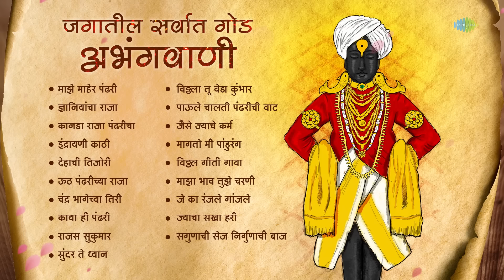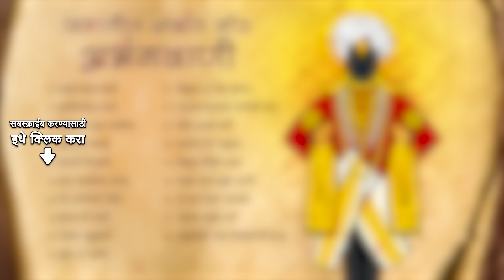जगातील सर्वात गोड Abhang Vani | Majhe Maher Pandhari | Dyaniyancha Raja | Dehachi Tijori | Vitthal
🙏🏻🚩 जगातील सर्वात गोड अभंगवाणी  ह्या विशेष संग्रहाचं आनंद घ्या 🚩🙏🏻

00:00:00 - Intro
00:00:05 - Majhe Maher Pandhari
00:07:07 - Dyaniyancha Raja Guru Maharav
00:13:24 - Kanada Raja Pandharicha
00:21:26 - Indrayani Kathi
00:28:00 - Dehachi Tijori
00:31:16 - Uth Pandharichya Raaja
00:34:13 - Chandra Bhagechya Tiri
00:37:31 - Kaya Hi Pandhari
00:44:18 - Rajas Sukumar Madanacha Putala
00:51:12 - Sundar Te Dhyan
00:55:29 - Vithala Tu Veda Kumbhar
00:56:49 - Paule Chalti Pandharichi Vaat
00:59:16 - Jaise Jyache Karm
01:02:29 - Magto Mee Pandurang
01:04:53 - Vithal Geeti Gava
01:12:03 - Maza Bhav Tujhe Charani
01:18:24 - Je Ka Ranjale Ganjale
01:24:59 - Jyacha Sakha Hari Tyavari Vishwa Kripa Kari
01:30:33 - Sagunachi Shej Nirgunachi Baaj

Song: Majhe Maher Pandhari
Artist: Pt. Bhimsen Joshi
Music Director: Ram Pathak
Lyricist: Sant Eknath (Traditional)

Song: Dyaniyancha Raja Guru Maharav
Lyricist: Sant Tukaram (Traditional)

Song: Kanada Raja Pandharicha
Artists: Rahul Deshpande, Jayateerth Mevundi, Bhuvanesh Komkali
Music Director: Sudhir Phadke, Amit Padhye, Ajit Parab
Lyricist: Traditional

Song: Indrayani Kathi
Music Director: P.L. Deshpande

Song: Dehachi Tijori
Artist: Sudhir Phadke
Music Director: Sudhir Phadke
Lyricist: Jagdish Khebudkar

Song: Uth Pandharichya Raaja
Artist: Prasad Sawkar
Lyricist: G. D. Madgulkar

Song: Chandra Bhagechya Tiri
Artists: Prahlad Shinde, Chorus
Music Director: Madhukar Pathak
Lyricist: Datta Patil

Song: Rajas Sukumar Madanacha Putala

Song: Sundar Te Dhyan
Artist: Lata Mangeshkar
Lyricist: Sant Tukaram

Song: Vithala Tu Veda Kumbhar
Artist: Sudhir Phadke

Song: Paule Chalti Pandharichi Vaat
Lyricist: Datta Patil

Song: Jaise Jyache Karm
Lyricist: Anant Patil

Song: Magto Mee Pandurang
Lyricist: Datta Patil

Song: Maza Bhav Tujhe Charani
Lyricist: Sant Namdeo (Traditional)

Song: Je Ka Ranjale Ganjale

Song: Jyacha Sakha Hari Tyavari Vishwa Kripa Kari
Lyricist: Sant Janabai (Traditional)

Song: Sagunachi Shej Nirgunachi Baaj
Lyricist: Sant Dyaneshwar (Traditional)